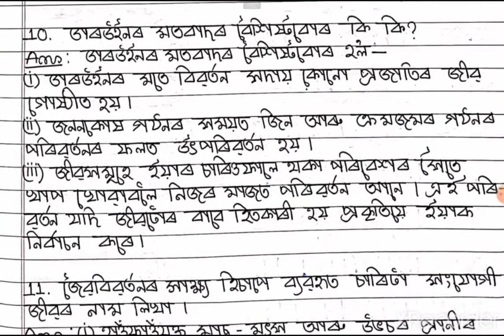Biology Class 12 Chapter 7 Evolution QUESTION ANSWER Assamese Medium|অধ্যায়৭ ক্ৰমবিকাশ প্ৰশ্ন উত্তৰ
জীৱবিজ্ঞান অধ্যায় ৭ ক্ৰমবিকাশ প্ৰশ্ন উত্তৰ |
Biology Class 12 Chapter 7 Evolution QUESTION ANSWER Assamese Medium |
H.S 2nd Year Biology Chapter 7 Question Answere in Assamese |